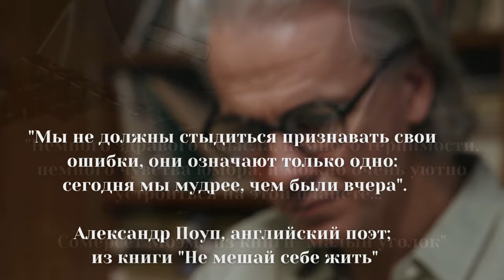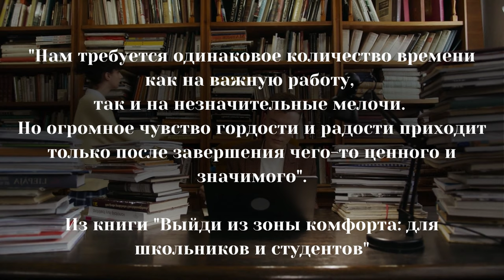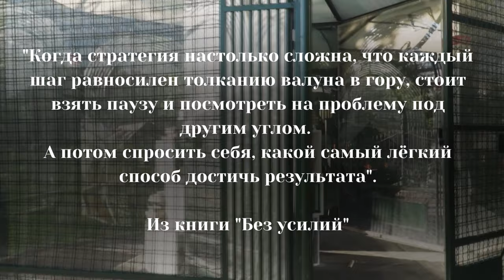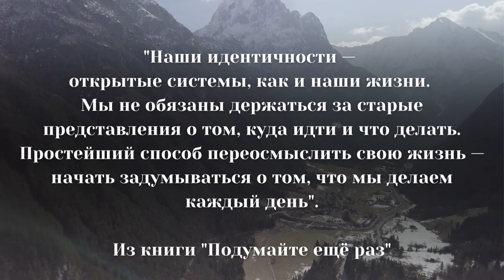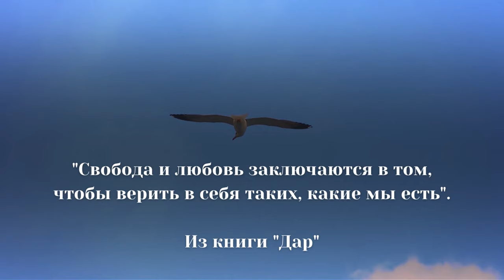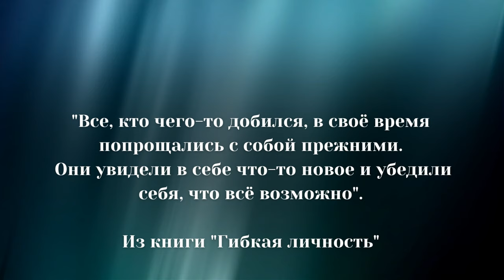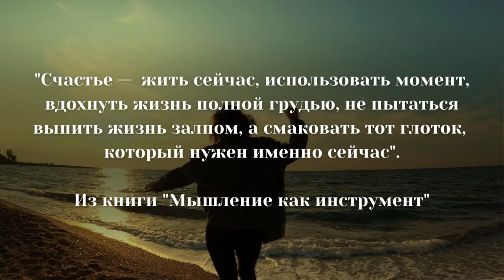22 МУДРЫЕ МЫСЛИ ИЗ КНИГ. Отрывки из книг, меняющие жизнь ...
Мысль — начало всего. И мыслями можно управлять.
Они действительно стоят того, чтобы их прочитать и запомнить.
Книги - это безграничный источник знаний и умных мыслей.
 Заходите и выбирайте самые лучшие цитаты из книг.
Потом, перечитывая и анализируя, можно заметить, что их изречения невероятно мудры, но в то же время реалистичные и цепляющие.
Чтение книг не только помогает расширить кругозор, но и значительно обогащает речь человека.
 Яркие, искромётные, жизненные, вдохновляющие, правдивые, изобличающие цитаты из произведений плотно входят в нашу жизнь, и порой мы не замечаем, что говорим фразами любимых героев.

Thought is the beginning of everything. And thoughts can be controlled.
They are really worth reading and remembering.
Books are a boundless source of knowledge and clever thoughts.
 Go in and pick out the best quotes from books.
Then, as you reread and analyze them, you may notice that their sayings are incredibly wise, yet realistic and endearing at the same time.
Reading books not only helps to broaden one's horizons, but also greatly enriches one's speech.
 Bright, sparkling, vital, inspiring, truthful, incriminating quotes from works are tightly integrated into our lives, and sometimes we do not notice that we speak in the phrases of our favorite characters.

# hikmatlar
# hayot_sitatlar
акылдуу _мысли
цитаталар _из_книг
Учкун _цитаттар
өзүн-өзү көрсөтүү_цитаттар